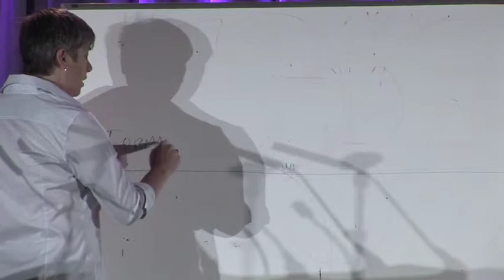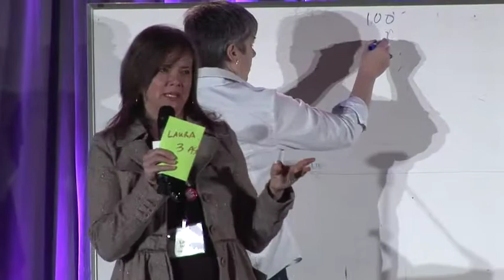Action Collab Showcase: WeLearn | BIF 2011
Design Challenge: How might we leverage open (content, data, and research) to transform teaching and learning?
The WeLearn prototype is a web and mobile platform that matches learners' interests and needs with open educational resources.
The platform facilitates lifelong learning through meeting the needs of all learners, regardless of age, context, or learning setting.